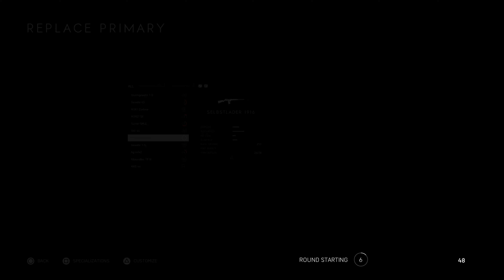Battlefield 5 | Breakthrough | Twisted Steel | 56-4 | Assault | Victory | MVP